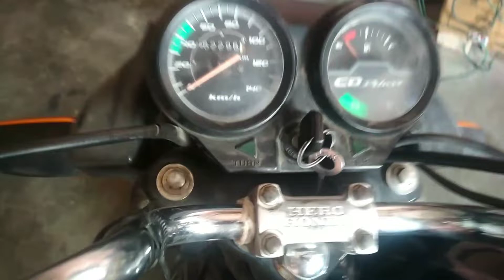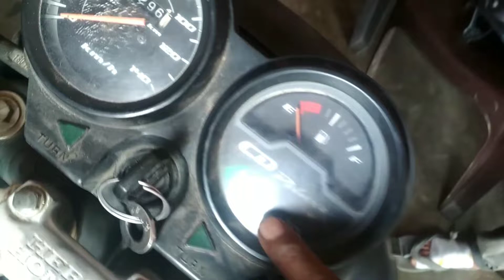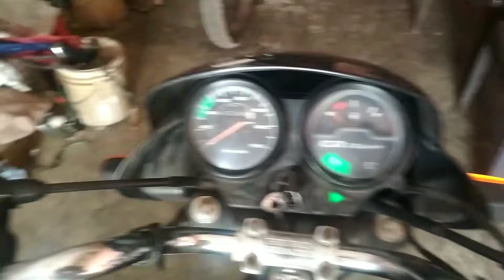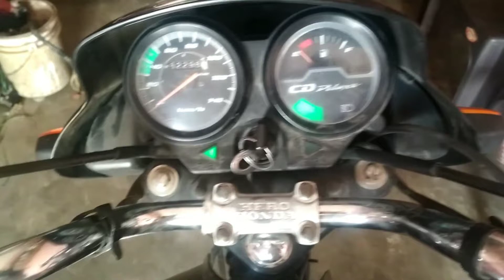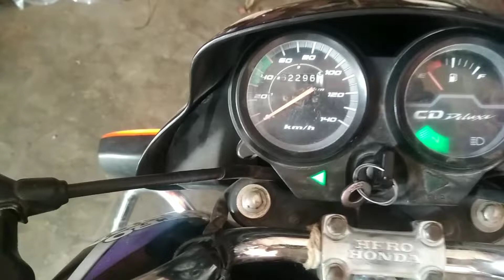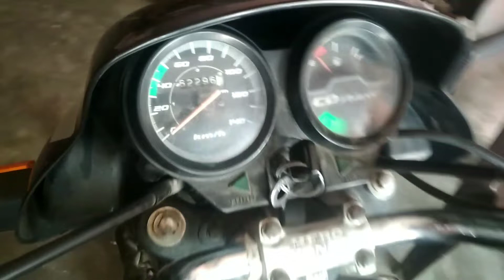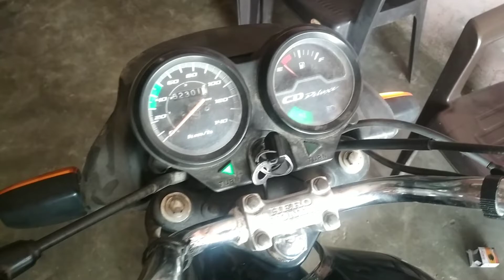Motorcycle indicator repair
motorcycle indicator wiring
Bike indicator repair kare mera ye video dekh ke ghar pe.aap apni bike ke indicator khud apne aap repair kar sakte hai sabhi bike ko ke indicator ek he tarike se kaam karte hai jise aap aasani se thik kar sakte hai.